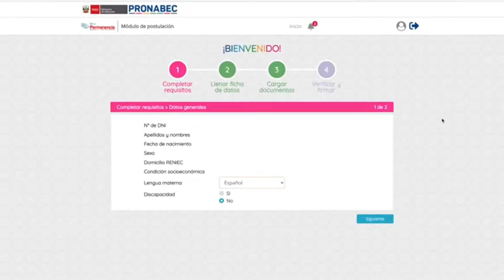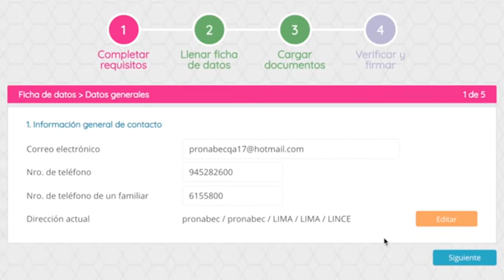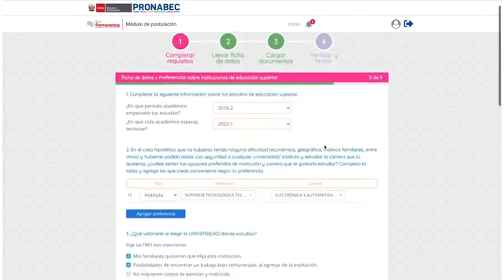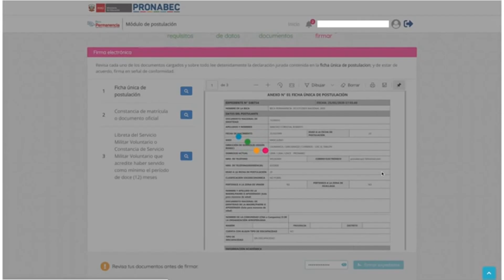¿Cómo postulo a Beca Permanencia 2020 / Universidad Roosevelt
1. Quienes hayan estado matriculados de acuerdo con el siguiente detalle:
Para regímenes semestrales: haberse matriculado entre el segundo ciclo y el antepenúltimo ciclo académico de su programa/carrera de estudios en el semestre 2019-II.
Para regímenes anuales: haberse matriculado entre el segundo año y el penúltimo año de su programa/carrera de estudios en el año académico 2019.